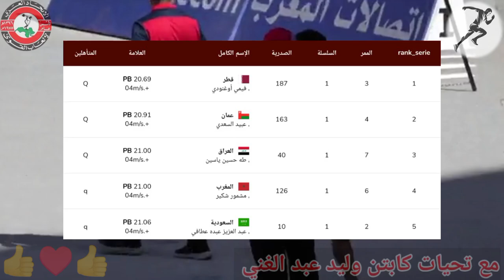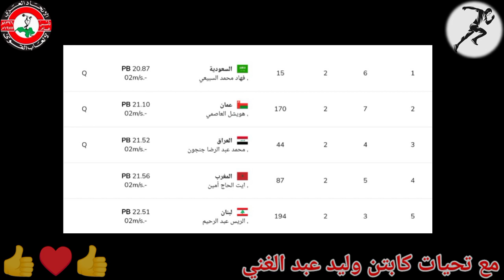200 متر رجال الدور قبل النهائي المجموعة الاولى والثانية البطولة العربية لألعاب القوى للكبار ل23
جميع التصفية قل  نهائي 200م رجال البطولة العربية 23 لألعاب القوى للكبار - بالمغرب- مراكش 2023
200م  قبل  - نهائي - رجال البطولة العربية 23 لألعاب القوى للكبار بالمغرب 2023
مصدر الفيديو تنزيل من على فيسبوك
مونتاج الفيديو من على برنامج كين ماستر
الفيديو تعليق ومونتاج قناة سبرنت العاب القوي
تعليق صوتي سبرنت العاب القوى
مع تحيات كابتن وليد عبد الغني
 نهائي سباق 200م قبل   نهائي - رجال
 البطولة العربية 23 لألعاب القوى للكبار بالمغرب 2023
200م قبل  نهائي - رجال
1 قطر   , فيمي أوغنودي  20.69 PB
2 عمان   , عبيد السعدي 20.91 PB
3 العراق  , طه حسين ياسين  21.00 PB
4 المغرب  , مشمور شكير 21.00 PB
5 السعودية  , عبد العزيز عبده عطافي 21.06 PB
6 لبنان  , حديد نورالدين
المجموعة الثانية سباق 200متر رجال قبل نهائي
1 السعودية   , فهاد محمد السبيعي   20.87 PB
2 عمان  , هويشل العاصمي   21.10 PB
3 العراق   , محمد عبد الرضا جنجون   21.52 PB
4 المغرب   , ايت الحاج أمين 21.56 PB
5 لبنان , الريس عبد الرحيم 22.51 PB
Tous les qualifiés disent la finale du 200 m hommes aux 23e Championnats arabes d'athlétisme pour adultes - au Maroc - Marrakech 2023
200m pré-finale - 23èmes Championnats Arabes d'Athlétisme hommes pour adultes au Maroc 2023
La source vidéo est un téléchargement depuis Facebook
Montage vidéo du programme KineMaster
Commentaire vidéo et montage de la chaîne Sprint Games Al Qawi
Voix off Sprint Athlétisme
Salutations du Capitaine Walid Abdel Ghani
  Demi-finale du 200 m hommes
  Les 23èmes Championnats Arabes d'Athlétisme adultes au Maroc 2023
200m demi-finale - messieurs
1 Qatar, Femi ougandais 20,69 PB
2 Amman, Obaid Al-Saadi 20.91 PB
3 Irak, Taha Hussein Yassin, 21.00 PB
4 Maroc, Mashmur Shakir 21.00 PB
5 Arabie Saoudite, Abdulaziz Abdo Attafi, 21.06 PB
6 Liban, Noureddine Steel
Le deuxième groupe, la course masculine de 200 mètres, les demi-finales
1 Arabie Saoudite, Fahad Muhammad Al-Subaie, 20.87 PB
2 Amman, Hoeshel Al-Asmi 21.10 PB
3 Irak, Muhammad Abd al-Ridha Janjun 21.52 PB
4 Maroc, Ait Hajj Amin 21.56 PB
5 Liban, Président Abdel Rahim 22.51 PB
All qualifiers say the men's 200m final at the 23rd Arab Athletics Championships for adults - in Morocco - Marrakech 2023
200m pre - final - men's 23rd Arab Athletics Championships for adults in Morocco 2023
Video source is a download from Facebook
Video montage from the KineMaster program
Video commentary and montage of Sprint Games Al Qawi channel
Voiceover Sprint Athletics
Greetings from Captain Walid Abdel Ghani
  Men's 200m semi-final final
  The 23rd Arab Athletics Championships for adults in Morocco 2023
200m semi-final - men
1 Qatar, Ugandan Femi 20.69 PB
2 Amman, Obaid Al-Saadi 20.91 PB
3 Iraq, Taha Hussein Yassin, 21.00 PB
4 Morocco, Mashmur Shakir 21.00 PB
5 Saudi Arabia, Abdulaziz Abdo Attafi, 21.06 PB
6 Lebanon, Noureddine Steel
The second group, the men's 200-meter race, semi-finals
1 Saudi Arabia, Fahad Muhammad Al-Subaie, 20.87 PB
2 Amman, Hoeshel Al-Asmi 21.10 PB
3 Iraq, Muhammad Abd al-Ridha Janjun 21.52 PB
4 Morocco, Ait Hajj Amin 21.56 PB
5 Lebanon, President Abdel Rahim 22.51 PB